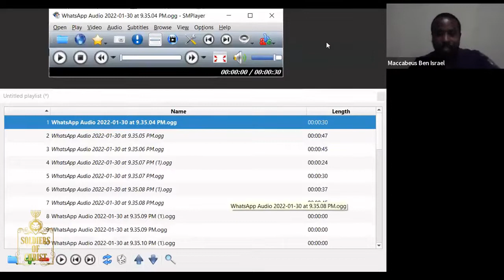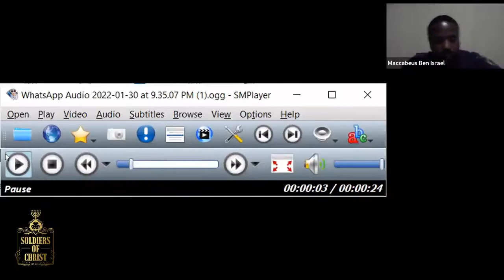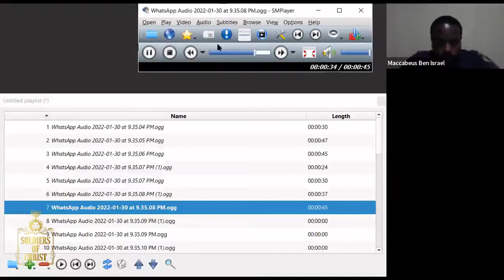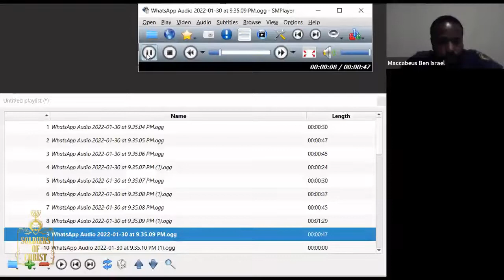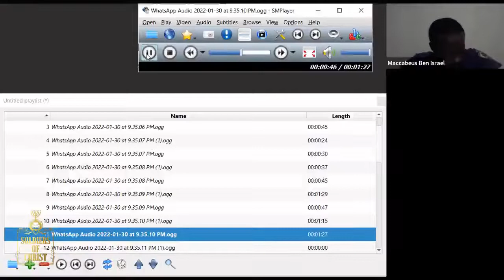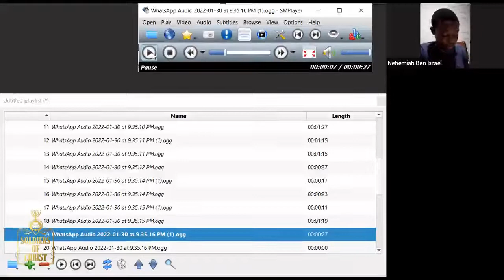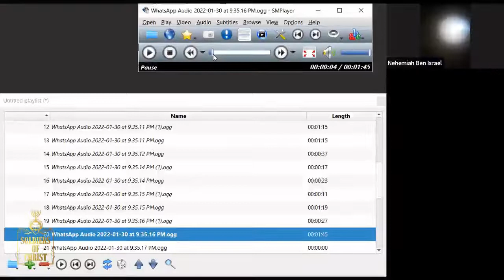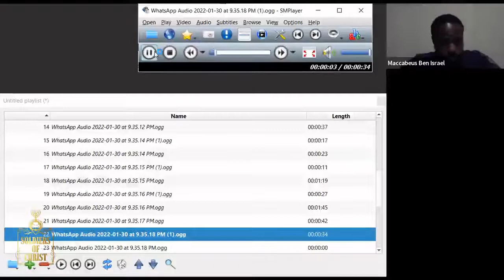SOC | THE LIPS OF A STRANGE WOMAN